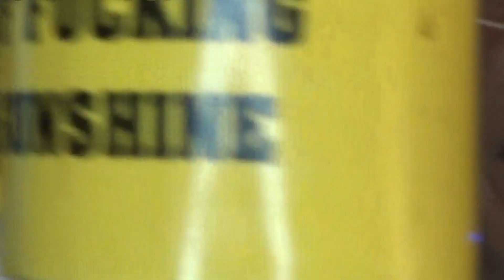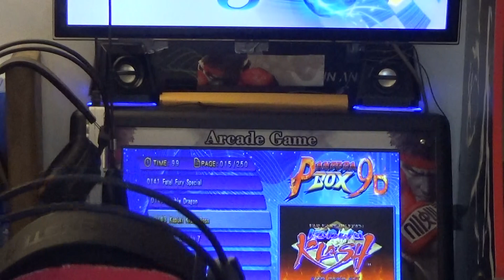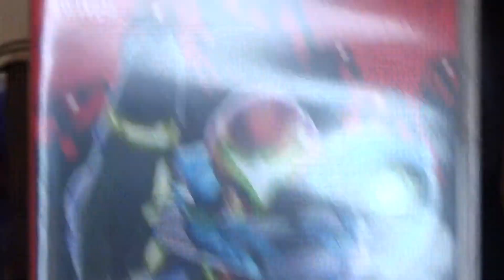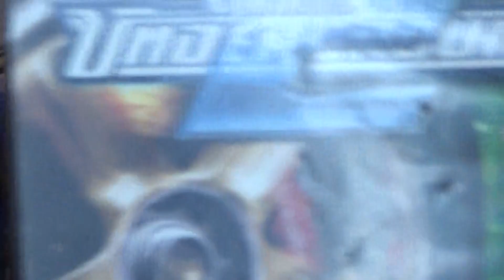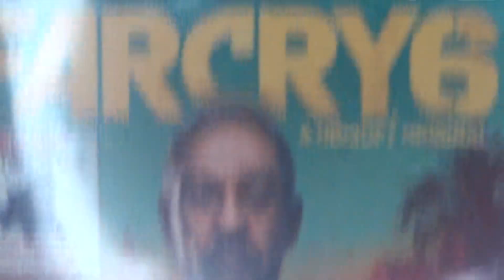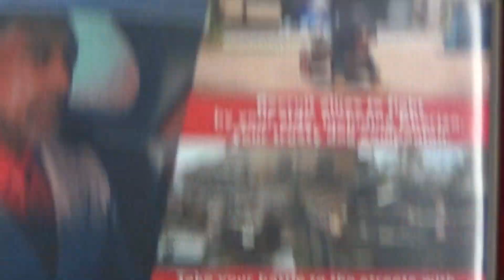COMMAND CENTER ANIME SUNDAY DBZ SUPER INKING VEGGETTA INTRO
ANIME DRAWING TALK OVER